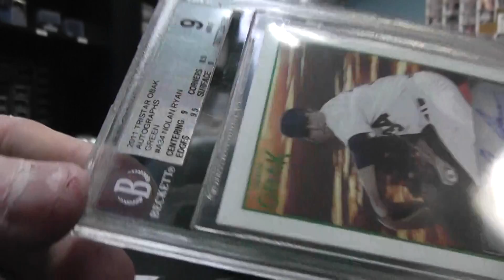Byrn's 2012 Leaf Best of Baseball Box Break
Thanks a lot Byrn, Chris J.